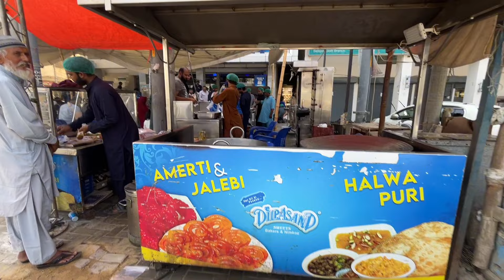Biggest Sunday Bazar In Karachi Aladin Park With Family & Halwa Puri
Sunday Bazar In Karachi Aladin Park With Family & Dilpasand Halwa Puri

Video Contains

sunday bazar,
Sunday bazar,
karachi market,
local bazar karachi,
saddar market,
karachi bazar,
saddar bazar,
sasta bazar,
Sunday bazar in karachi,
sunday bazar in karachi aladin,
chor bazar,
aladin sunday bazar,
itwar bazar,
Sunday bazar karachi aladin,
local market,
original brands,
where is discounted market